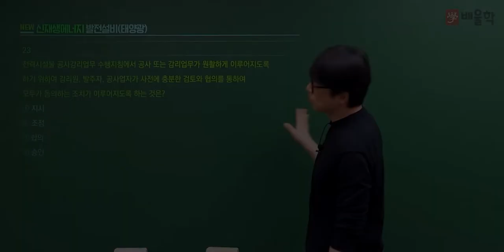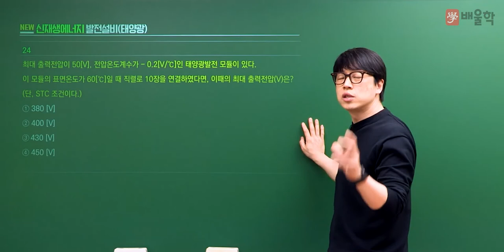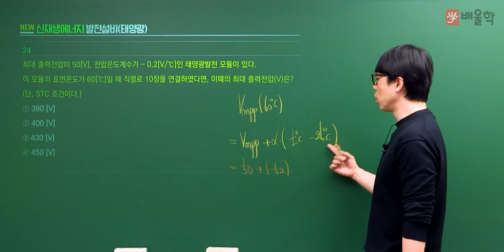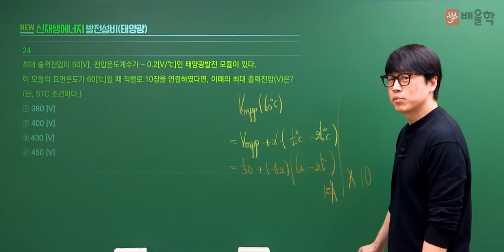[신재생에너지발전설비기사 필기] 2022년 1회 필기 기출 풀이 2과목 태양광발전 설계2 - 황민욱 기술사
20년 강의 노하우, 신재생에너지 전문 황민욱 기술사의
2022년 1회 신재생에너지발전설비기사 필기 2과목. 태양광발전 설계 기출문제 해설 강의!

신재생에너지발전설비기사 기출문제를 풀면서 느꼈던 궁금증을 해소해보세요!

신재생에너지발전설비기사, 신재생에너지기사, 신재생에너지발전설비기사실기, 신재생에너지발전설비태양광기사, 신재생에너지발전설비기사필기, 신재생에너지발전기사, 신재생에너지발전설비기사(태양광), 신재생에너지설비기사, 신재생에너지발전설비기사기출문제, 신재생에너지발전설비기사인강, 신재생에너지발전설비기사학원, 신재생에너지발전설비기사교재, 신재생에너지기사실기, 신재생에너지발전설비기사인강추천, 신재생에너지발전설비기사실기인강, 신재생에너지발전설비기사강의, 신재생에너지발전설비기사태양광, 신재생에너지발전설비기사교재추천, 신재생에너지발전설비기사요약, 신재생에너지발전설비기사합격률, 태양광발전설비기사, 태양광설비기사, 태양광발전기사, 태양광기사, 신재생에너지기사필기